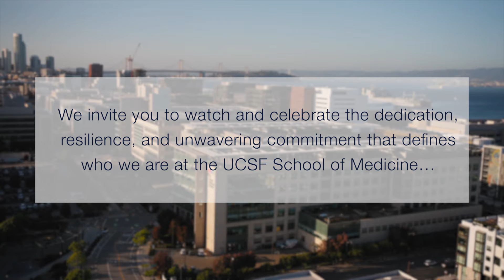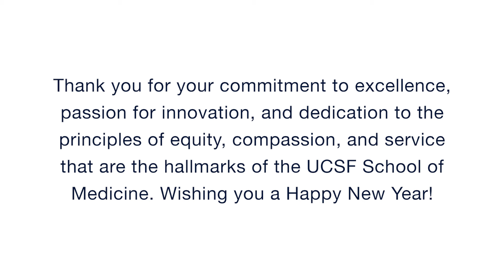Reflecting on Our Journey and Embracing a Bright Future at the UCSF School of Medicine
Thank you to the wonderful UCSF School of Medicine faculty, staff, and learners who shared their time and thoughts with Dean King to make this video.

Listed in Order of Appearance:
• Talmadge E. King, Jr., MD, Dean, UCSF School of Medicine
• Kristen Casey Callaghan, Manager, Clinical Microsystems Clerkship (Parnassus)
• Chase Anderson, Assistant Professor, Psychiatry (Mission Bay)
• Justin Sewell, Professor, Medicine (ZSFG)
• Aditya (Adi) Dwivedi (Medical Student - SJV PRIME)
• Laura Rubinos, Associate Professor, Pediatrics (ZSFG)
• Glenn Rosenbluth, Professor, Pediatrics (Mission Bay)
• Mary Beth Blasnek, Management Services Officer, Obstetrics, Gynecology & Reproductive Sciences (ZSFG)
• Samuel Washington, Assistant Professor, Urology (Mission Bay)
• Sandrijn Van Schaik, Professor, Pediatrics (Parnassus)
• Aaron Bodansky, Clinical Fellow, Pediatric Critical Care (Mission Bay)
• Lorel Hiramoto, Site Director, Radiology (ZSFG)
• Sidney Ezenwugo (Medical Student)
• Saras Ramanathan, Associate Professor, Opthalmology (Mission Bay)
• Manuella Djomaleu (Medical Student)
• David Gordon, Associate Professor, Pediatrics (ZSFG)
• Gabby Negussie-Retta, Inquiry Program Coordinator (Parnassus)
• Rex Dacanay, Education Analyst, Pediatric Division of Medical Education (Mission Bay)
• Twinkle Patel, Administrative Director of the Pediatric Division of Medical Education (Mission Bay)
• Thuy Nguyen, Pediatric Residency Manager (Mission Bay)
• Meghan Morris, Associate Professor, Epidemiology & Biostatistics (Mission Bay)
• Anthony Ababon, Operations and Finance, Family Medicine (ZSFG)
• Margaret (Meg) McNamara, Professor, Pediatrics and Program Director of the Pediatric Residency (Mission Bay)
–Medical Students in Student Lounge (in alphabetical order):–
• Aditya Dwivedi
• Bryan Ramirez
• Diego Martinez Mendiola
• Emma Grellinger
• Isaac Avila-Vargas
• Kyle Lakatos
• Maithily Diaz
• Margaret Akey
• Maxwell Ho
• Palveen Sekhon
• Richard Ngo
• Salil Uttarwar
• Shiv Patel
• Teja Pattabhiraman
• Victoria Liu
• Theodore Miclau, Professor, Orthopaedic Surgery (ZSFG)
• Emily Lo, Operations Analyst (ZSFG)
• Rushika Perera, Associate Professor, Anatomy (Parnassus)